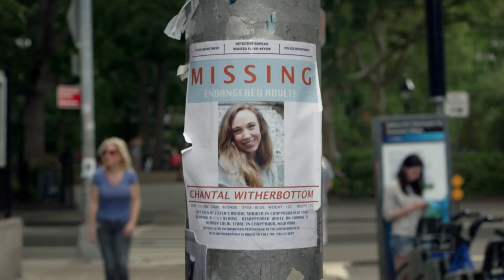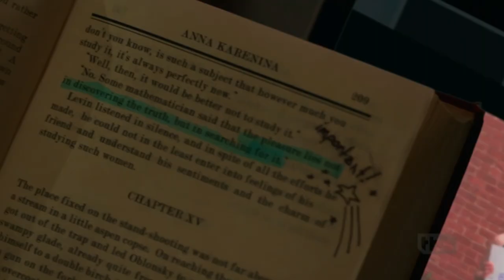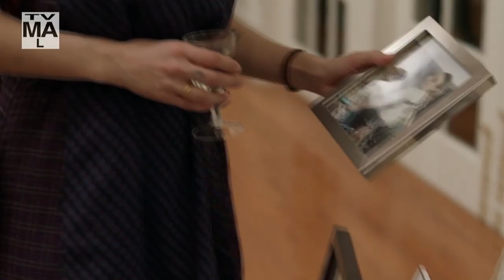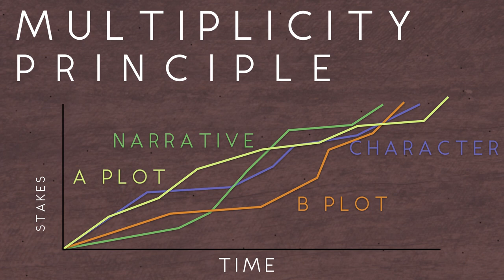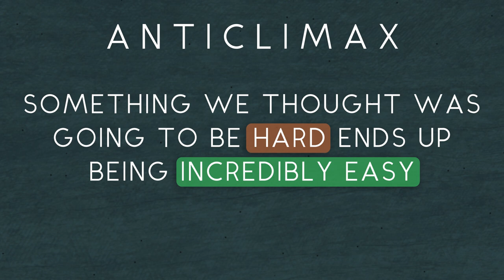SEARCH PARTY & The Art of the Twist | Deep Dive [Spoilers]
Search Party was a surprise hit of 2016 but rose to a whole new level with its Season 1 finale. What was so great about it?

FOOTAGE:
Search Party - Sarah-Violet Bliss, Charles Rogers, & Michael Showalter